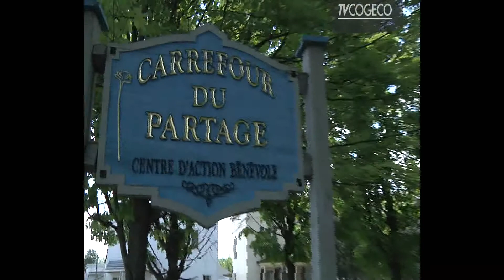Votre Rendez-vous Santé2012-2013 - La santé de nos aînés… on y voit ensemble! (pt1))